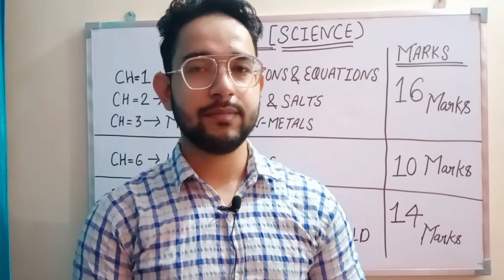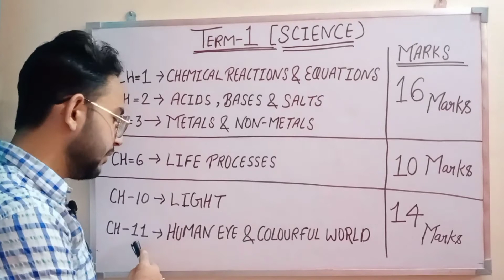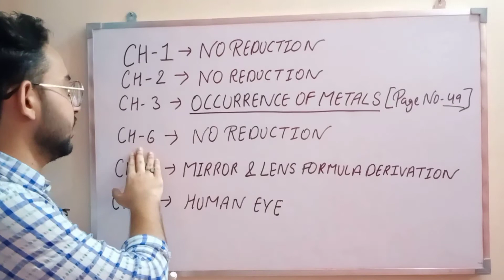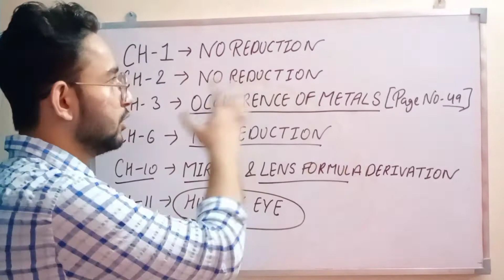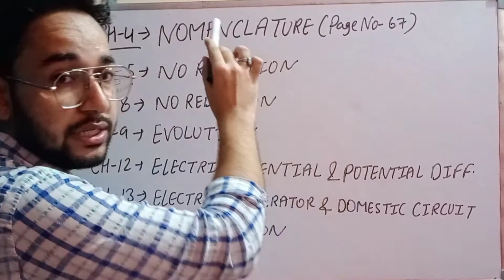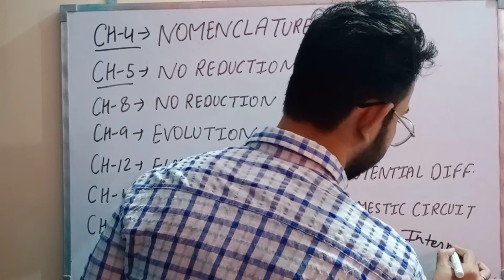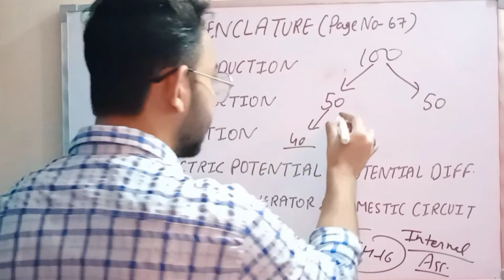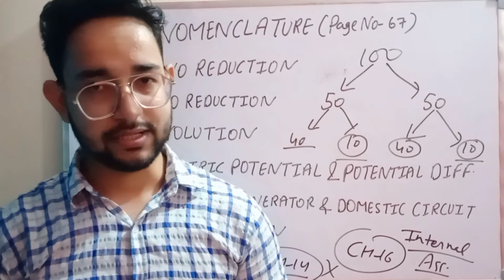CBSE SYLLABUS 2021-22 || CLASS 10 SCIENCE || CBSE LATEST NEWS || KHAN STUDY POINT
IS VIDEO ME CLASS 10 SCIENCE KA TERM WISE SYLLABUS KE BARE ME BTAYA GYA HAI OR KONSE TOPICS REDUCE HUE HAI IS BARE ME BHI DETAIL ME BAAT KI GAYI HAI